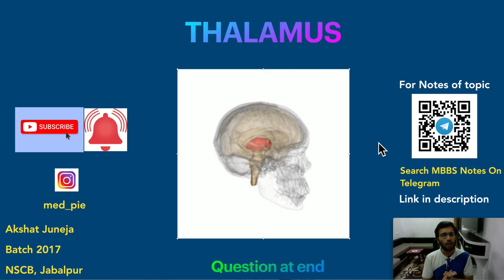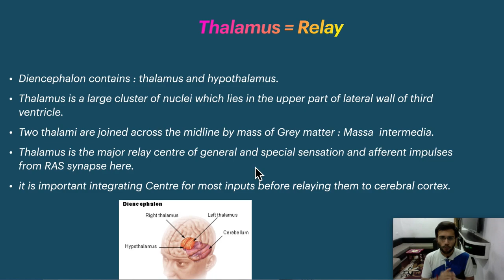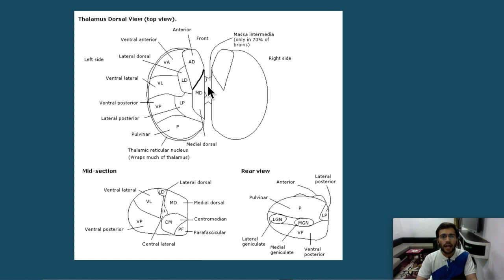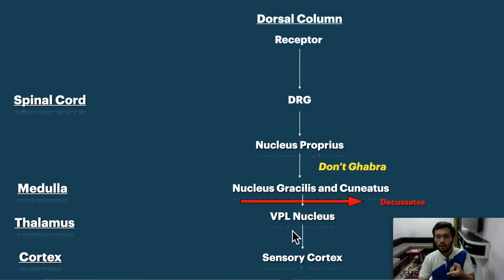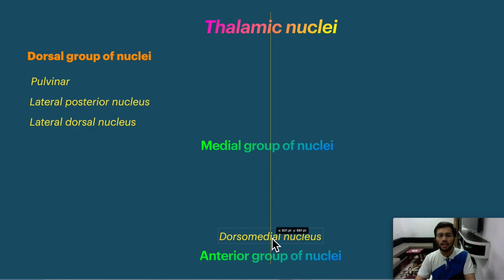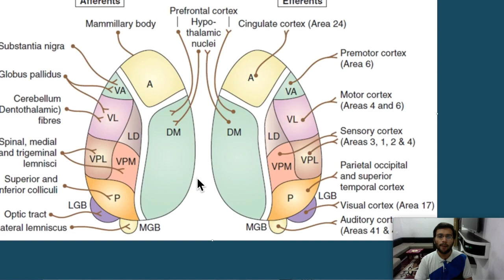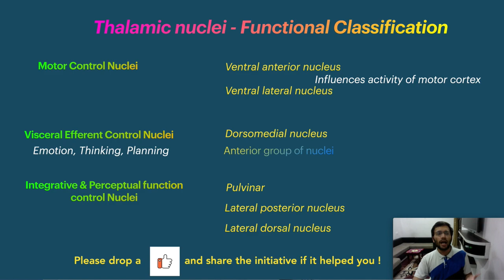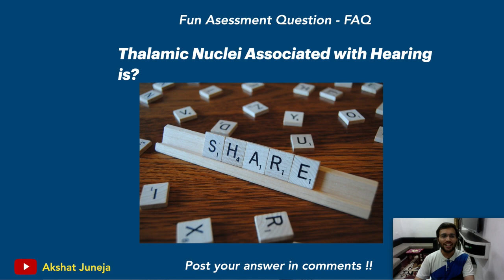Thalamus - Functions, Connections, Nuclei | Thalamus Anatomy | Thalamus Physiology |Neuroanatomy CNS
Thalamus - Functions, Connections, Nuclei Anatomy, Physiology, Neuroanatomy ,CNS Physiology have been discussed and after watching the video Thalamus will never frighten you.

If link not clickable, search MBBS Notes on Telegram with the dp of channel